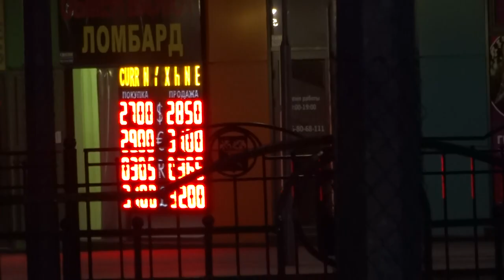Юпитер, Луна, Марс над Харьковом 19 марта 2020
Месяц поднимается над Харьковом 19 марта 2020. Второй день карантина из-за коронавируса.